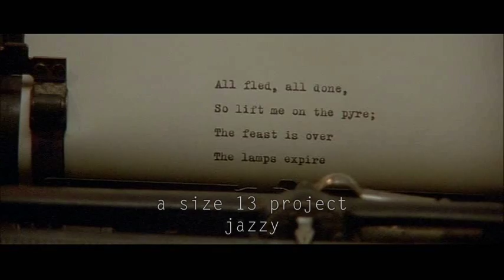And Love Said No - Vincent D'Onofrio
Vincent D'Onofrio and Rene Zellwegner in The Whole Wide World. Song by H.I.M.